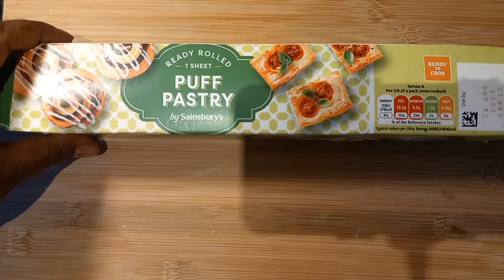Make this super easy and tasty banana puff pastry in minutes at home.Kids love them.Its healthy!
Ingredients.
1 ripped banana
Ready to roll pastry
Little milk to seal the pastry

Its very simple and easy to make at home and kids love them.

Please follow my other videos on how to decorate or plate this tasty banana puff pastry in simple and easy steps .